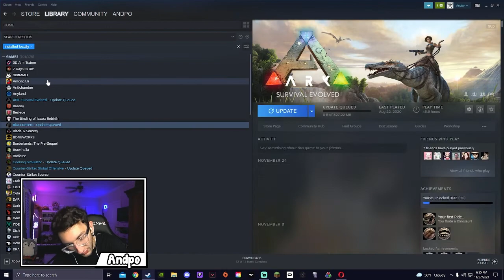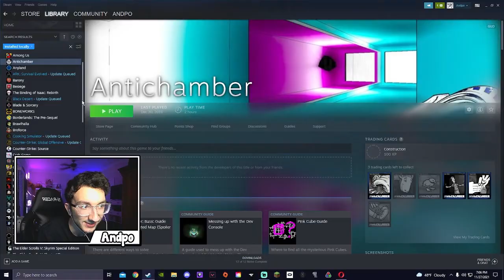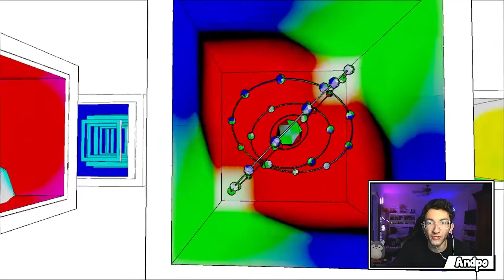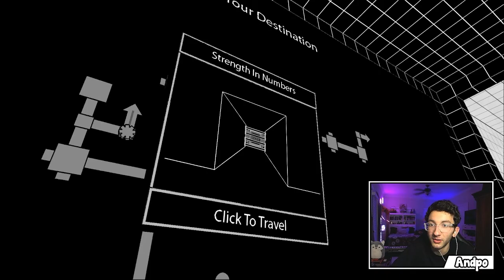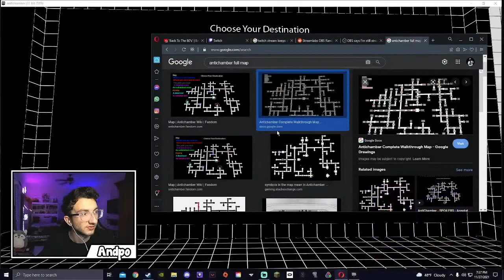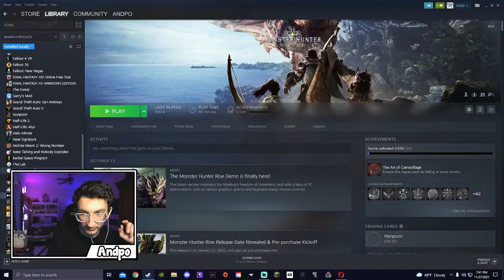Letting an AI control my stream.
Happy late Bday Alexa. I should play some of these games more often.

- Outro: "FeelGood" by Andrew Gates